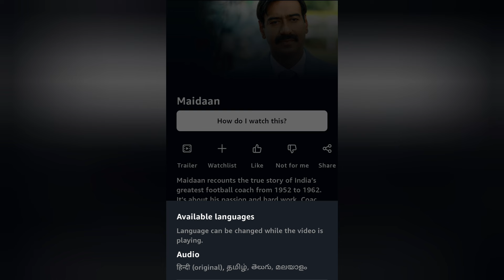Mananey Movie OTT , Maidaan Movie OTT Telugu Dub Streaming Now , Kingdom of The Planet Of the Apes